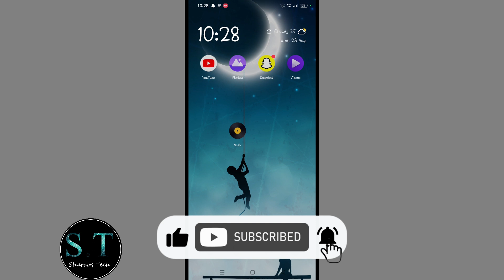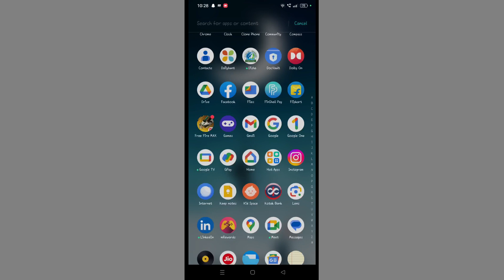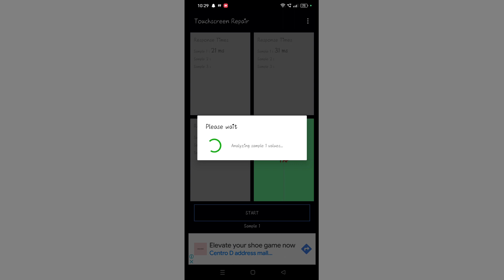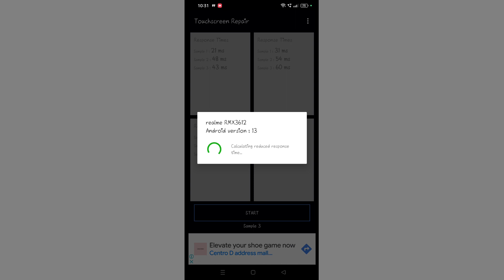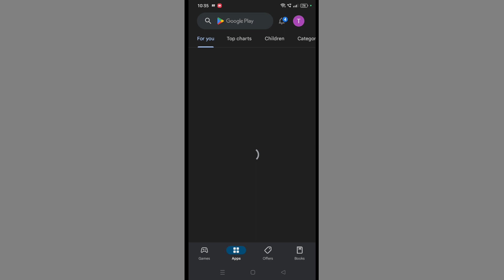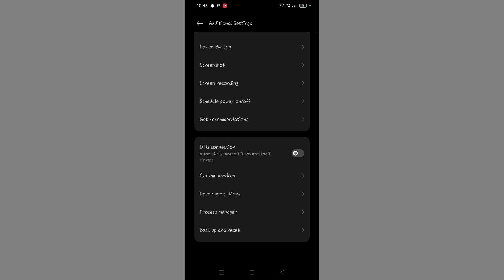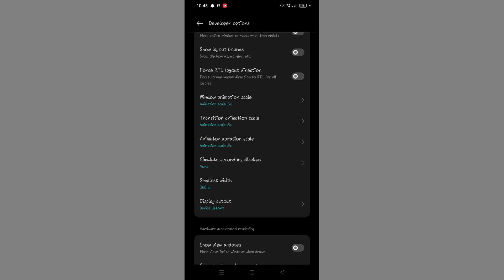Mobile Touch Screen Repair | How To Fix Mobile Touch Screen Hang Problem In Telugu | Fix Not Working